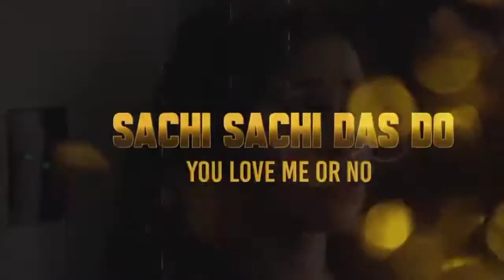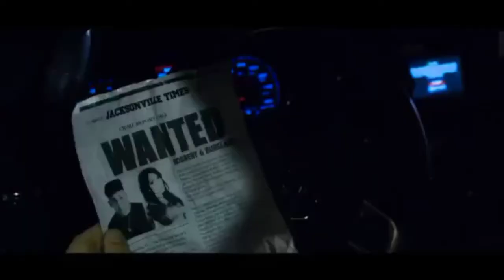Night Party Mashup 2021 | Zero Hour Mashup | Dj Avi X Feeling 4 Music | Best Of Mashup 2021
FEELING 4 MUSIC

Song :-Night Party Mashup 2021
Mashup :- Feeling 4 Music